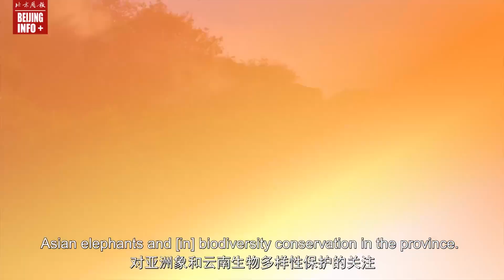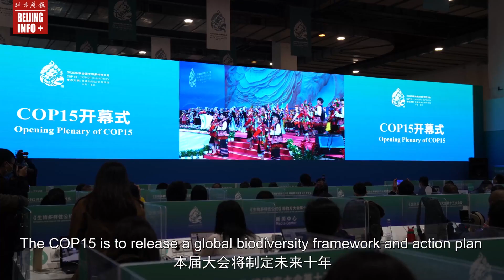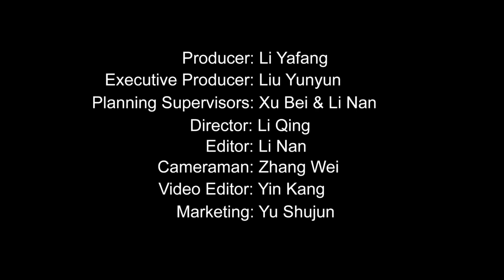Beijing Review on COP15|All Life on Earth Embraces a Shared Future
All life on Earth embraces a shared future. The loss of any species can destabilize its ecosystem. Chinese President Xi Jinping announced that China will establish a Kunming Biodiversity Fund with an initial investment of 1.5 billion yuan to support biodiversity conservation in developing countries.
For more, please follow her to explore this biennial global event.